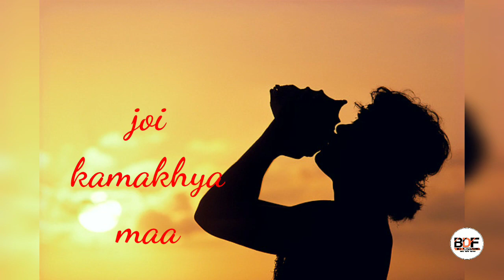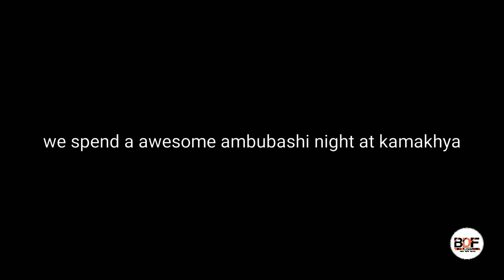Ambubachi Mela at Guwahati's Kamakhya Temple, the night view from the hill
The biggest religious festival of assam 'Ambubashi Mela' has been started from 22nd June, here we visit the mela of last night of ambubashi, the views was amazing in the late night, like a hill's city of light.. so enjoy the video, thank you.